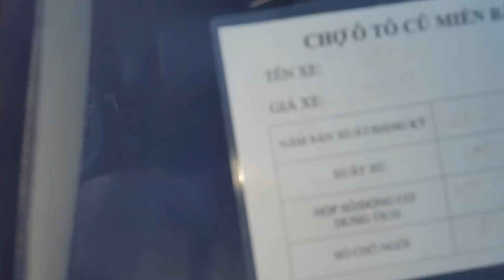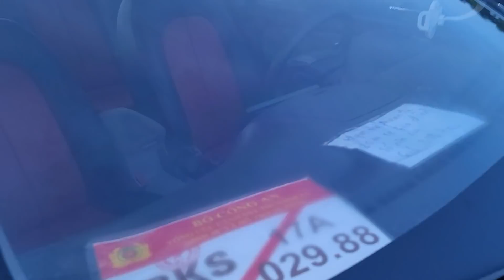Báo giá tất cả xe rằm trung thu giá từ 48 68 đến 400tr Khải Đăng Ô Tô cũ giá rẻ 0326062789